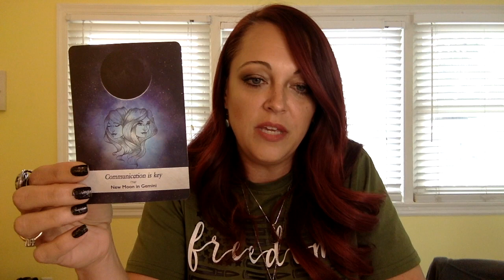DF I realize that the most important words are the ones that are unspoken! Throat chakra healing!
DF continue clearing the throat chakra.  We are purging residual energy in that chakra! Active listening is a great way to strengthen this chakra and keeping it in balance!  Things are changing on a cellular level so deep healing can take place!

🌈🔥Timeless Reading 🔥🌈